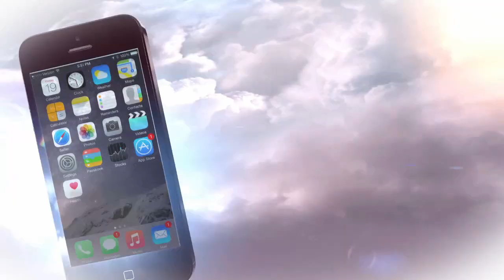Accident langa Turda masini Alba (Cluj) 21 12 2018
Un eveniment rutier în care au fost implicate două autovehicule s-a produs vineri între Copăceni și Turda. vezi mai mult aici